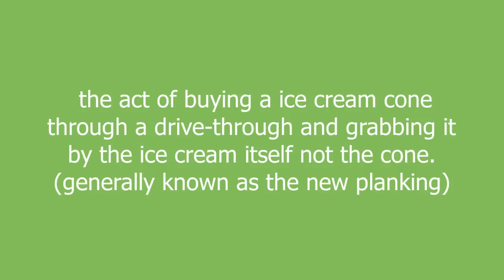coning meaning and pronunciation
the act of buying a ice cream cone through a drive-through and grabbing it by the ice cream itself not the cone. (generally known as the new planking)

coning definition by Urban Dictionary